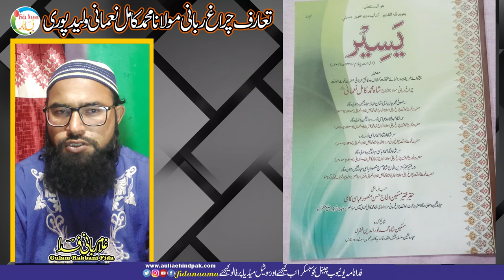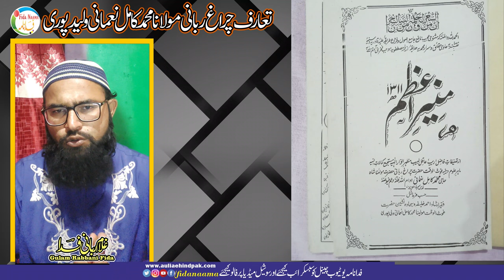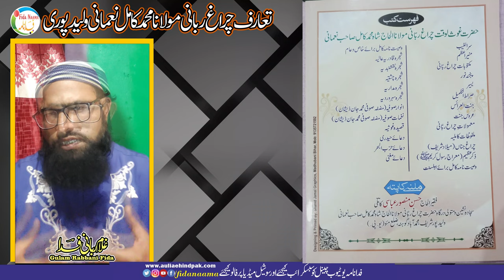Biography Chirag Rabbani Mohammad Kamil Numaani Waleedpuri مولانا محمد کامل نعمانی ولید پوری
Assalamu Alaikum

چراغ ربانی مولا نا محمد کامل نعمانی ولید پوری

Biography Chirah Rabbani Mohammad Kamil Numaani Waleedpuri  مولانا محمد کامل نعمانی ولید پوری

Copyright Declaimer